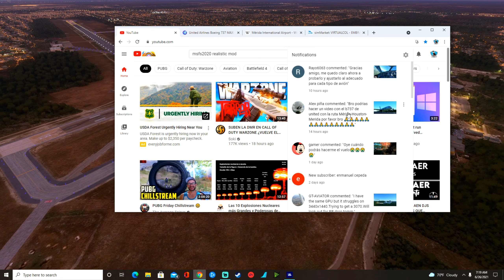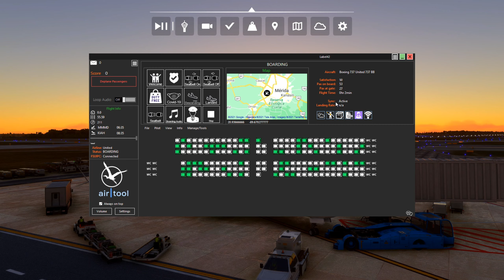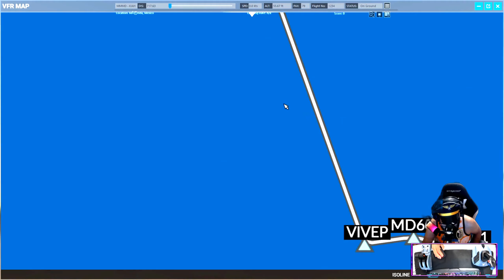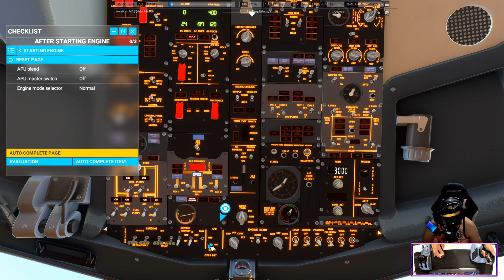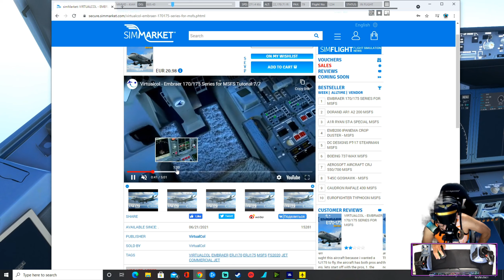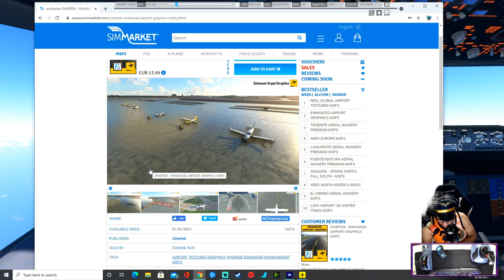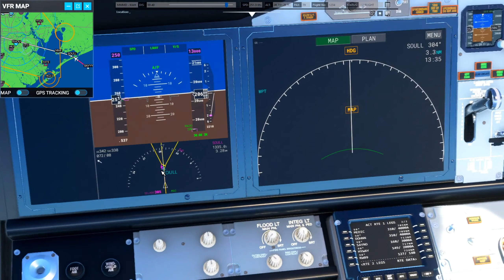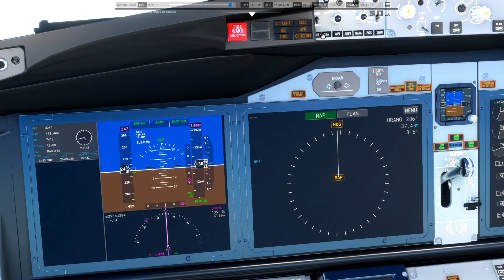MICROSOFT FLIGHT SIMULATOR 2020 MERIDA A HUSTON B737MAX UNITED